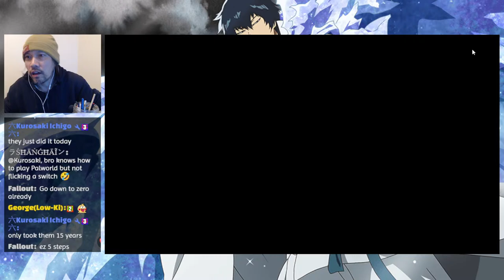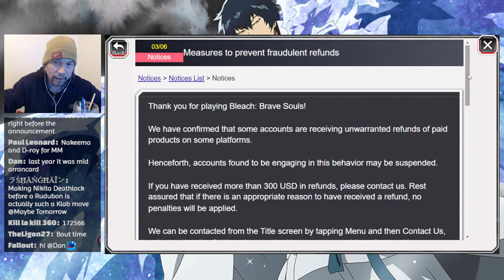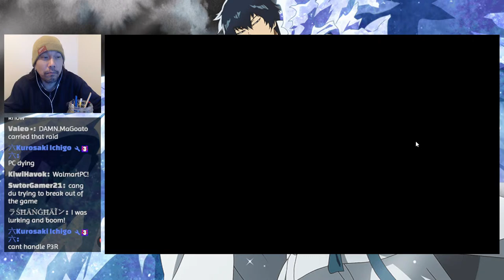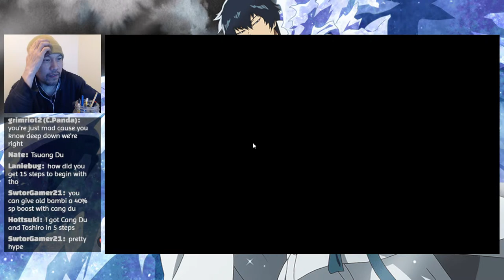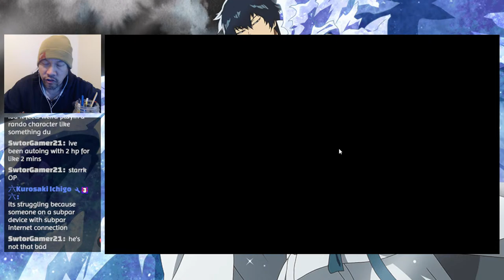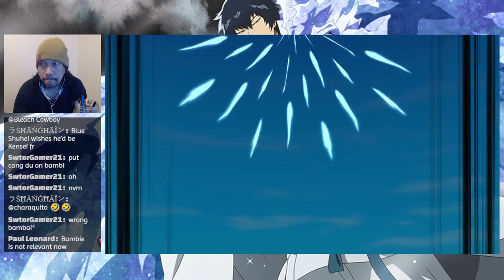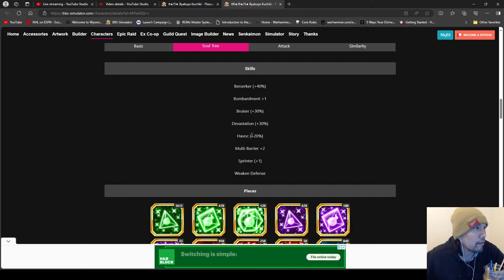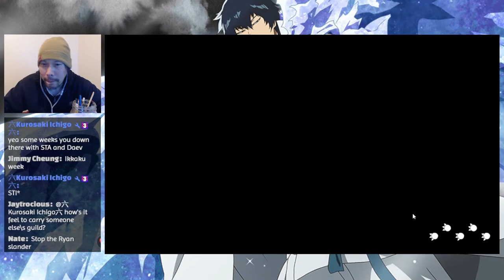[Bleach Brave Souls] Livestream!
We back on BBS tonight to do some random stuff.  Most likely we'll do 2 steps on the parasol Rukia banner, talk about whatever news there is, then do some coop.  We'll also probably talk about how great Cang Du is.